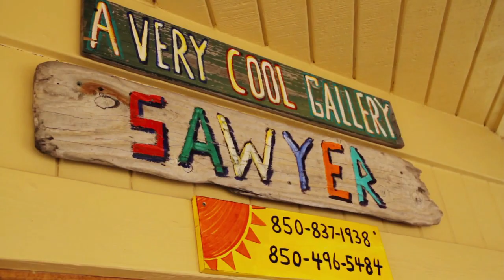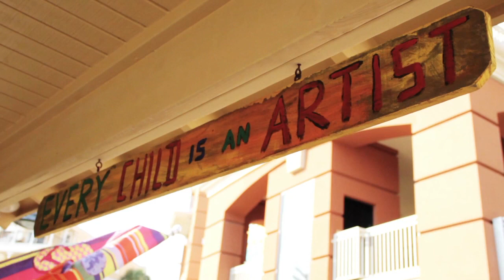My Gulf - Destin, Florida: Painting the Sunset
Don Sawyer is more than just a painter. He's a colorist. His is a world of music, people, movement, and life. Each day, he paints things as he feels them, not just as they are. Destin is a world of life and vibrancy, whose palette changes daily, often revealing colors he's never seen. See the Gulf through Don Sawyer's imagination. "I love what I do. Every minute of it," he says.